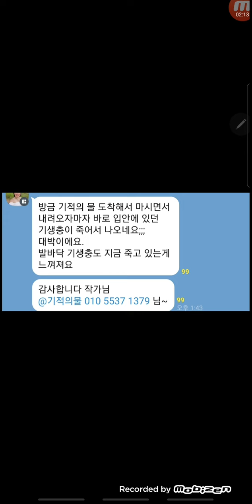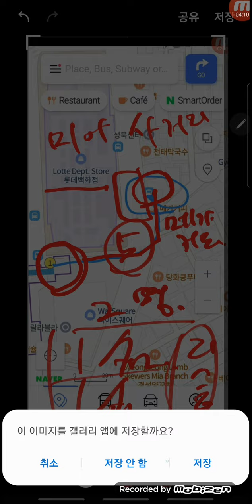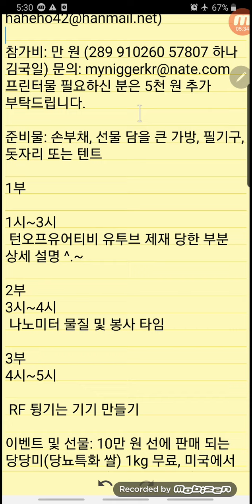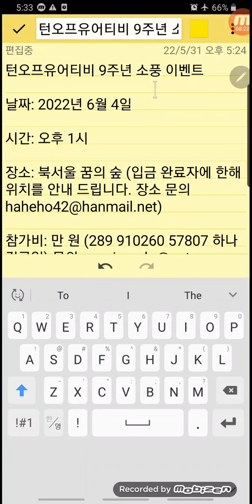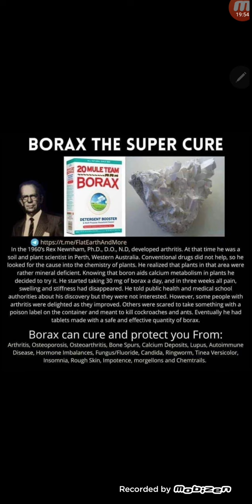소풍도 라스트가 될 수도...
턴오프유어티비 9주년 소풍 이벤트

시간: 오후 1시

장소: 북서울 꿈의 숲 (입금 완료자에 한해 위치를 안내 드립니다.

프린터물 필요하신 분은 5천 원 추가 부탁드립니다.

준비물: 손부채, 선물 담을 큰 가방, 필기구, 돗자리 또는 텐트

1부

1시~3시
 턴오프유어티비 유투브 제재 당한 부분 상세 설명 ^.~

2부
3시~4시
 나노미터 물질 및 봉사 타임

3부
4시~5시

 RF 튕기는 기기 만들기

이벤트 및 선물: 10만 원 선에 판매 되는 당당미(당뇨특화 쌀) 1kg 무료, 미국에서 1그람 당 7992불(한화 900만 원) 하는 나노 실리카 무료, 순지트 가루 무료, 비타민 및 미네랄 등 건강기능식품 무료 나눔(제약 회사와 논의 중)
기적의 샘물 나눔(동영상 참조), 외국 의사분 무료 봉사, 턴오프유어티비 일부 제품 90~50% 세일 등 이밖에도 나열 못한  이벤트가 한가득!

*주차 가능.
*행사 순서 및 시간이 탄력적으로 바뀔 수 있습니다.